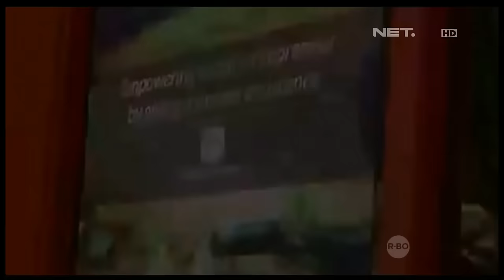Gandeng Tangan, Platform Pinjaman Tulus Tanpa Bunga - Tonight Show 17 November 2015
Obrolan seru Vincent Rompies dan Dedi Mahendra Desta bareng tim GandengTangan yang jadi wadah kolaborasi bagi pemilik usaha sosial yang membutuhkan modal dengan publik yang tulus ingin membantu dengan memberikan pinjaman